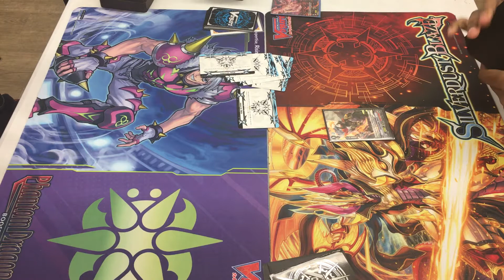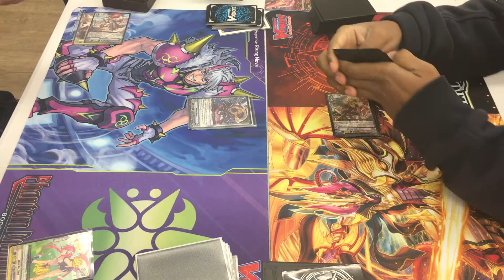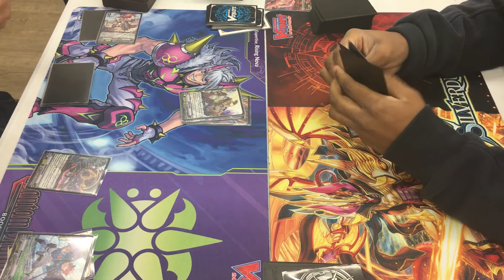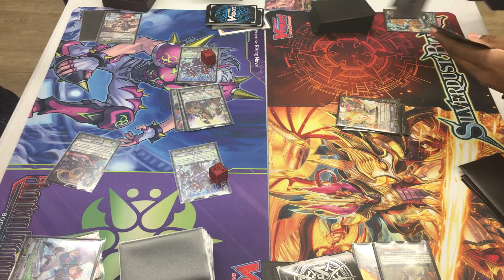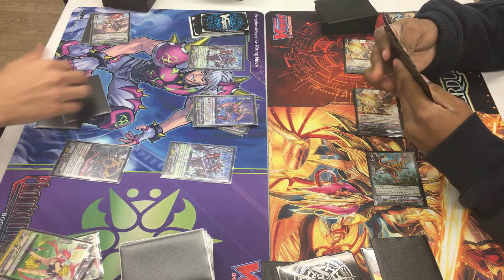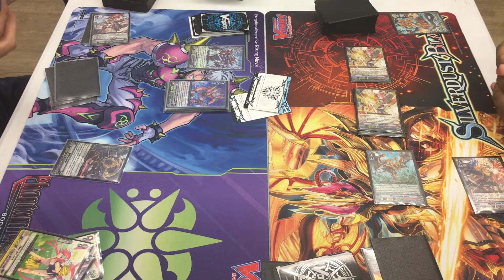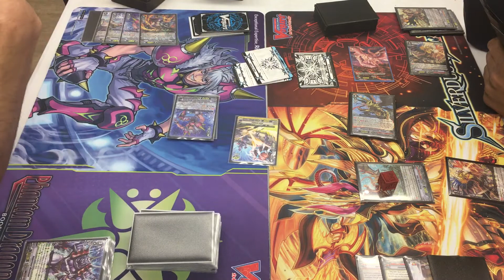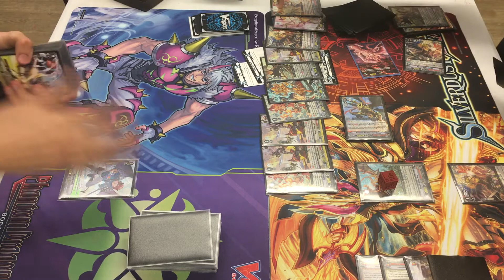Blademaster Vs. Rising Nova | Cardfight Vanguard | Locals Game 2